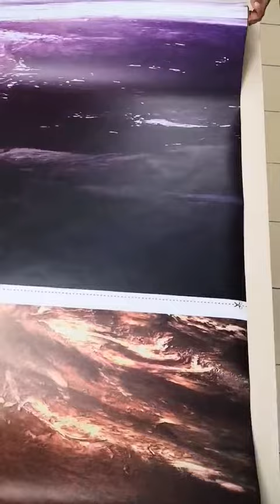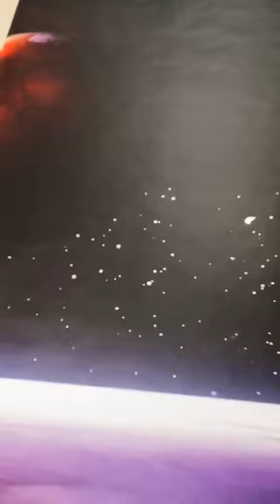Флис Фототапет DIMEX Слънчева система